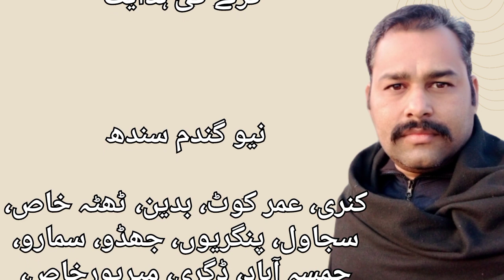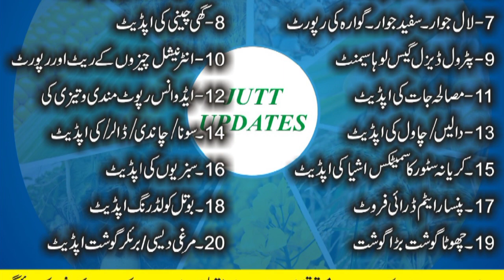Today Wheat Corn Bajra & Till Price In Grain Market | Gandum Bajra Till Or Makai Rate Galla Mandi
corn rate today punjab
corn rate today
corn rate today 2024
today bajra k rate
bajra rates today
today bajra prices